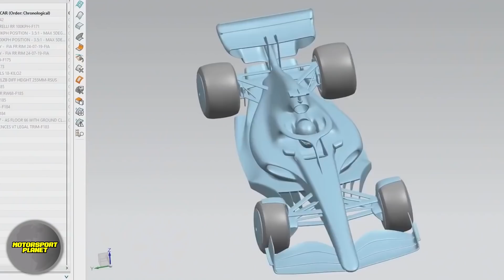¿Por qué RED BULL está TAN CONFIADO? 🤯 FERRARI NO VE VENTAJAS con el HANDICAP ❌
HORNER explica lo que le espera a RED BULL de cara a la SEGUNDA PARTE de la TEMPORADA y por qué están TAN CONFIADOS. Binotto explica por qué NO es TAN IMPORTANTE el tema de la diferencia de TIEMPO en CFD y TUNEL de VIENTO.